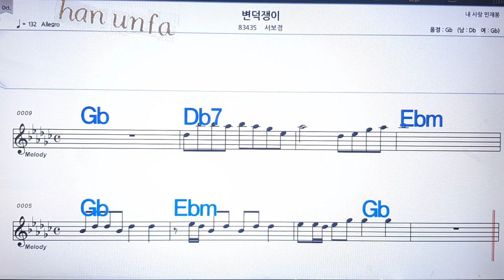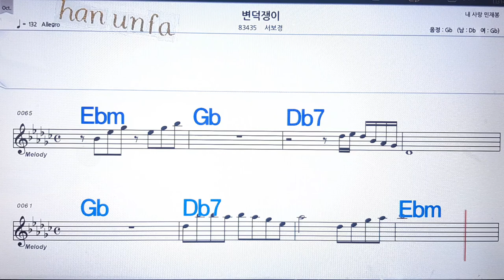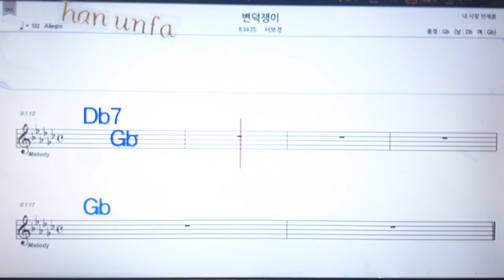변덕쟁이/서보경💋노래방, 통기타 , 코드 큰악보, 가라오케, 반주💖Karaoke, Sheet Music, Chord, MR